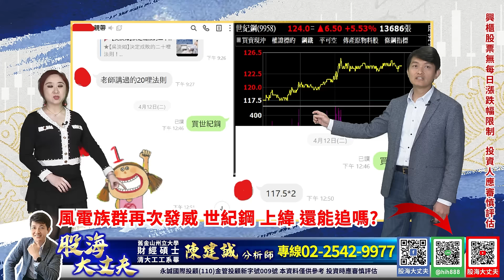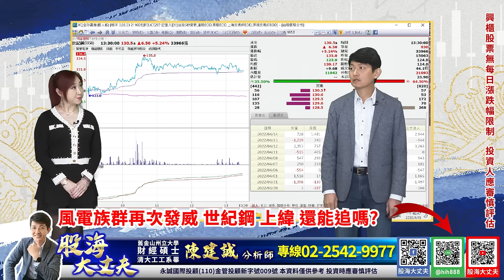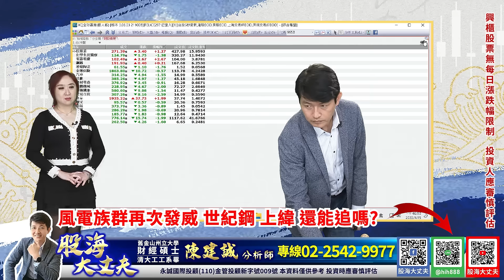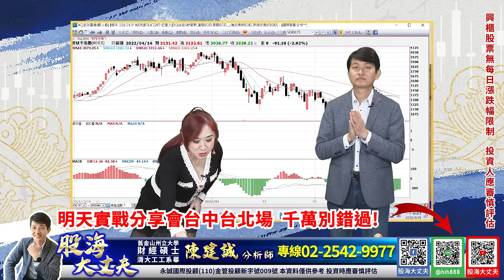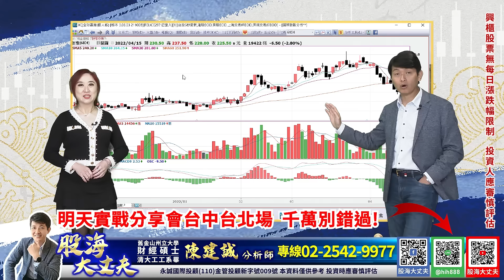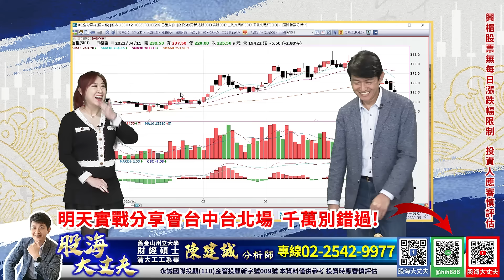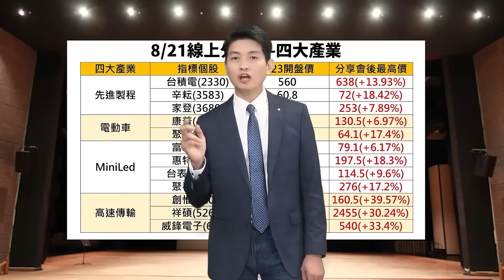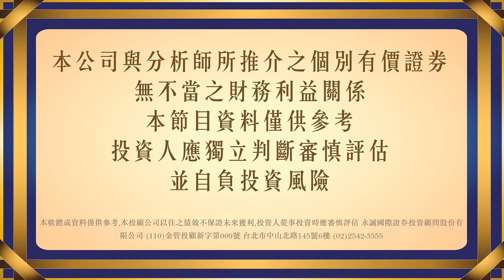風電族群再次發威 世紀鋼 上緯 還能追嗎 ? 明天 台中台北場 實戰分享會 別錯過｜20220415｜陳建誠 分析師｜股海大丈夫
風電族群再次發威
世紀鋼 上緯 還能追嗎 ?
明天 台中台北場 實戰分享會 別錯過

00:00 節目開始
03:15 風電族群再次發威 世紀鋼 上緯 還能追嗎 ? 明天 台中台北場 實戰分享會 別錯過
14:20 廣積糧 高築牆 救股民
20:55 個股分析 智原 創惟
25:40 財經新聞解析
27:57 台股Q2飆股全壘打 現場實戰分享會 就在明天!!!

30年投資經驗，帶你看見股票市場裡的真刀假劍，從現在開始告別沒有效率的投資方法，股海大丈夫 陳建誠，邀您一起贏向台股。